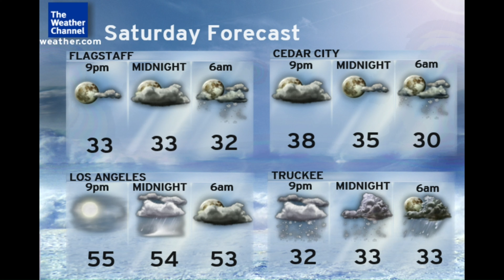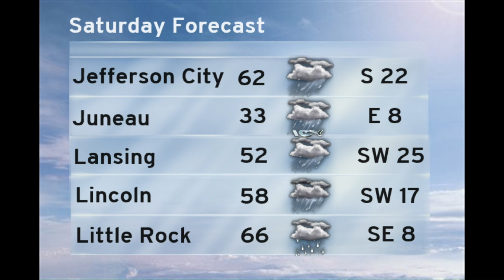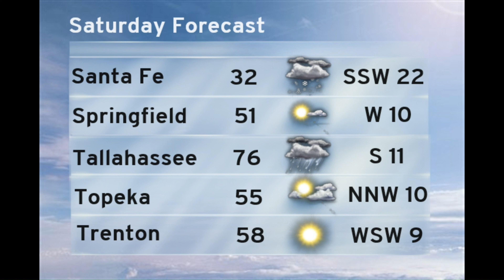June 2003 Daypart 3 (Satellite)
Could We Fall In Love - Craig Chaquico